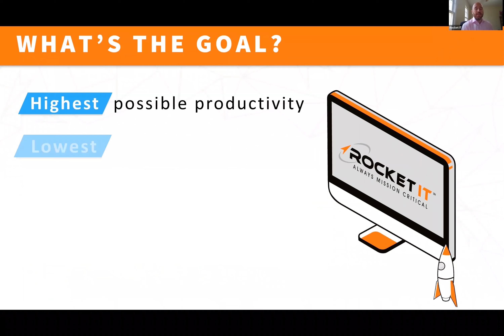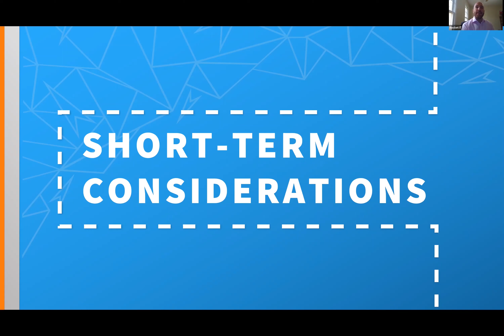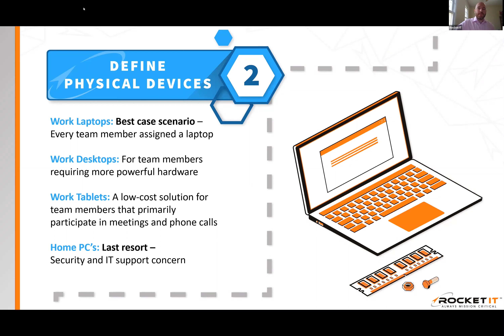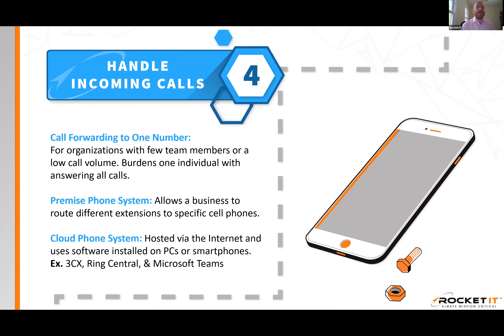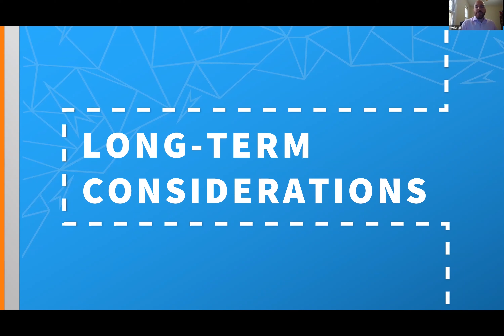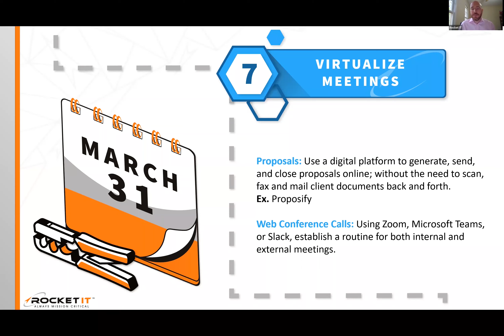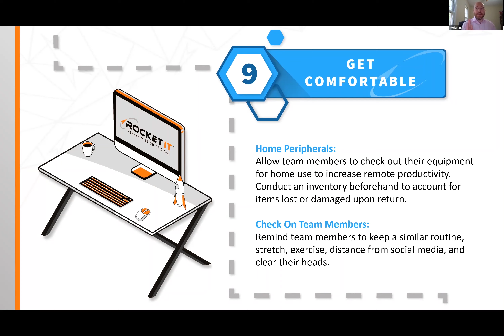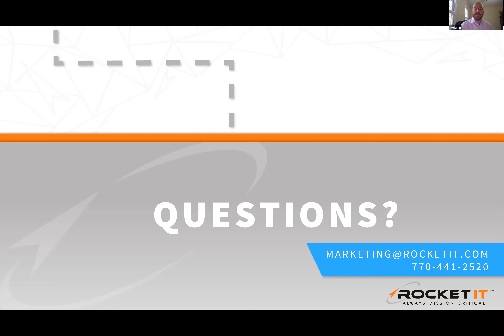A Long-Term Business Continuity Checklist | Podcast Ep. 12 | Webinar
As you read this, organizations around the world have already begun to adapt to a new normal of conducting business. But through this sudden and disruptive change, how can leaders ensure their organization are making wise technology decisions?

In this webinar and podcast episode, the Gwinnett Chamber of Commerce hosts Eric Henderson, Rocket IT’s VP of Technology, to help audience members ensure that technology remains a healthy part their operations.

From this insight, Eric provides audiences with a better understanding of where their next steps should lie, giving them confidence in their business’ productivity and security through this rapid transition to remote working. After a review of what should have been considered in the short-term, Eric highlights areas of concern that should be addressed for long-term success in a remote working environment.

To listen to the content of this webinar via webinar, or check us out on all major podcasting platforms.